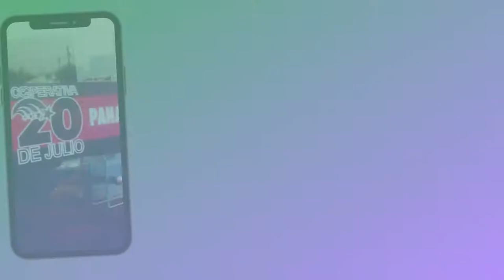Cooperativa 20 de Julio una cooperativa recuperada por sus trabajadores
VillaMercedes Esta semana en LaBullaComunicaciónAlternativa Entrevistamos a Lorena Peralta, trabajadora de la panadería Cooperativa 20 de Julio, panadería recuperada por sus trabajadores, en VillaMercedesSanLuis